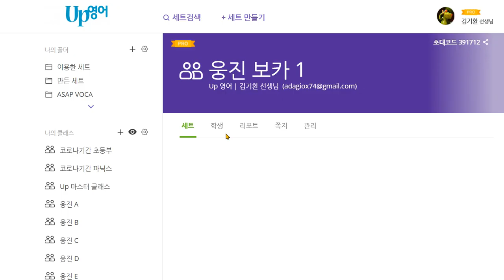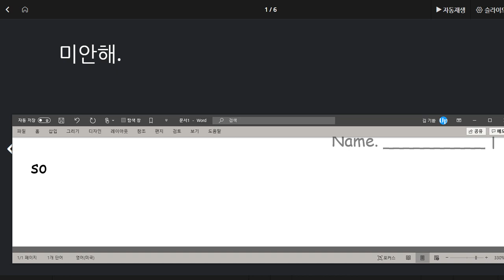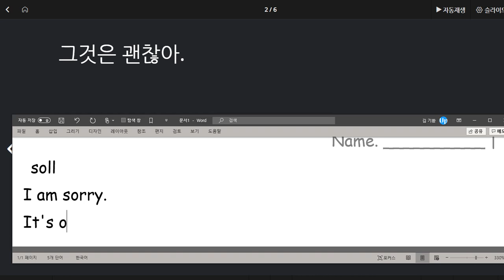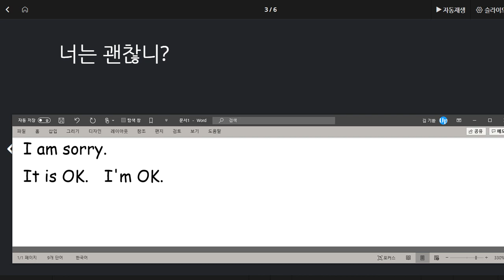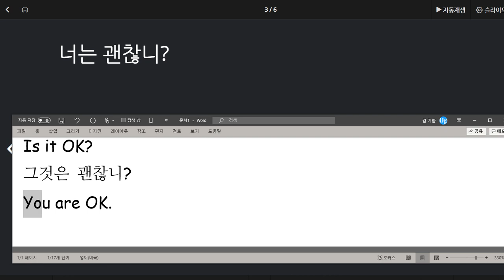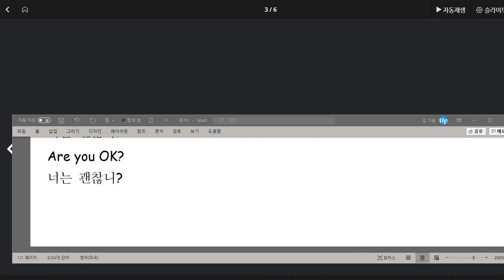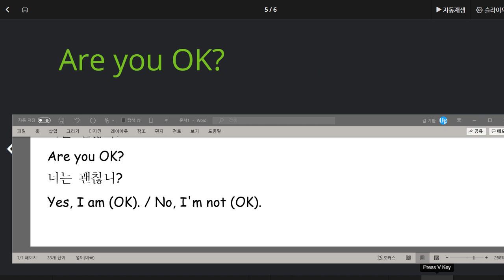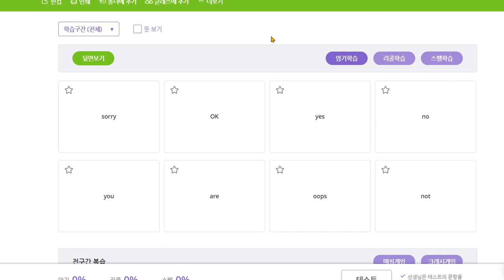문자민 2020 08 03 파닉스 수업 더 잊기 전에 보카수업 진행해야 함